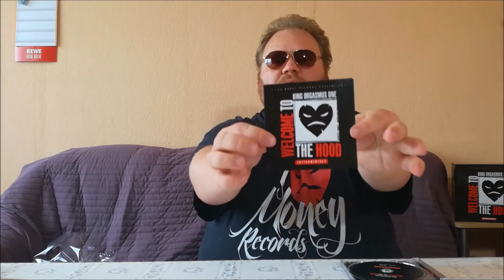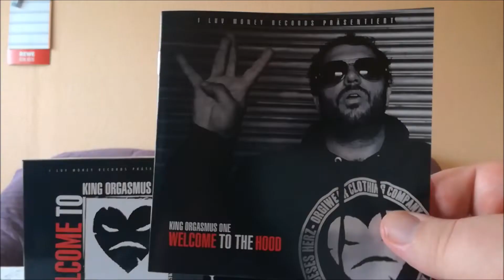King Orgasmus One - Welcome To The Hood (Support 69 Gang Box) Unboxing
King Orgasmus One - Welcome To The Hood
*Welcome To The Hood CD

Tracklist:
01. Intro
03. Undercover Gee
04. Necronomicon (feat. MC Basstard)
06. Welcome to the Hood (feat. Bass Sultan Hengzt)
07. Quantanamo (feat. Silla)
08. Hood Talk Skit (feat. Sanchez)
09. Blow (feat. B-Tight)
10. Maschinegun Rap (feat. Fäbson)
11. Real Motherfucker
13. Sell Out (Skit)
14. Sugar Daddy
16. Ready to Fuck (feat. Rhymin Simon)
17. Cadillac (feat. Sha-Karl & Plätter Pi)
18. Perfect Day (feat. J.A.N.A)
19. Outro

*Bei allen Amazon Links handelt es sich um Affilliate Links. Das bedeutet: Solltest du diesen Link benutzen und anschließend ein Produkt kaufen, werden wir gegebenenfalls durch eine Provision am Umsatz beteiligt. Für dich fallen dadurch keine zusätzlichen Kosten an.